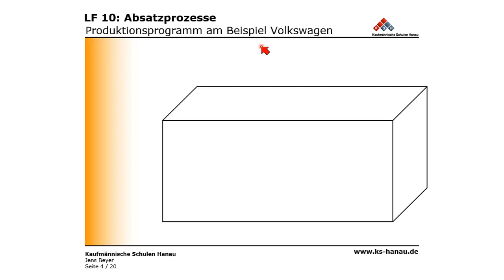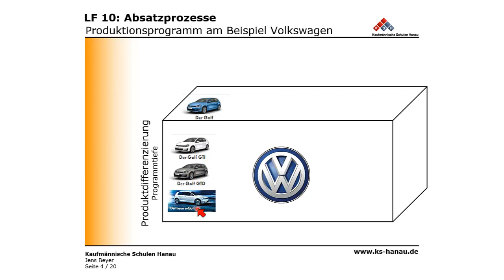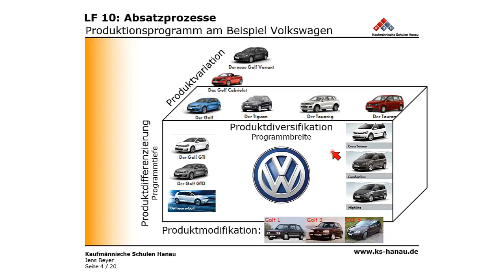BWL - Marketing - Produktpolitik am Beispiel VW Golf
Dieses kurze Video ergänzt das Tutorial zur Produktpolitik. Hier stelle ich die Begriffe der produktpolitischen Maßnahmen am Beispiel des VW Golf anschaulich dar, um sie besser von einander abgrenzen zu können.